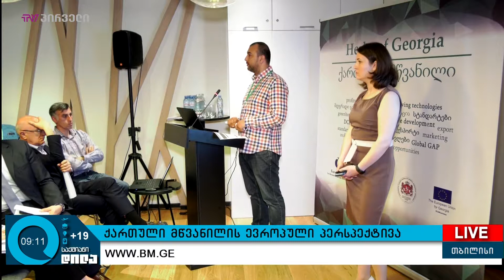ქართული მწვანილის ევროპული პერსპექტივა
ქუთაისში საერთაშორისო კონფერენცია „ქართული მწვანილი“ გაიმართა, რომელზეც  მემწვანილეობის სექტორში მაღალი სტანდარტის პროდუქციის წარმოებისა და ექსპორტის მოცულობის გაზრდის პოტენციალი განიხილეს. მონაწილეებმა, საერთაშორისო ექსპერტების მიერ განხორციელებული კვლევებისა და შეფასებების საფუძველზე, დარგში საინვესტიციო შესაძლებლობებზეც იმსჯელეს. რა პრობლემები და გამოწვევები აქვს ქართული მწვანილის სექტორს იმისთვის, რომ  ევროპის 500 მილიონიანი ბაზარი მისთვის ათვისებადი იყოს.

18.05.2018